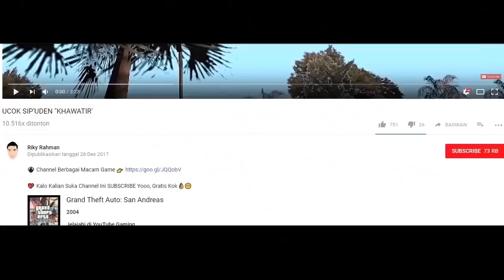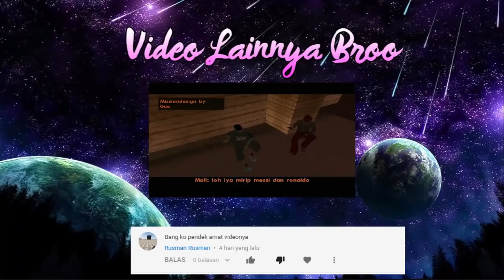UCOK BELI iPHONE Xs MAX, JU4L GiNJAL KaH Si UCOK ??? Hahaha - GTA DYOM